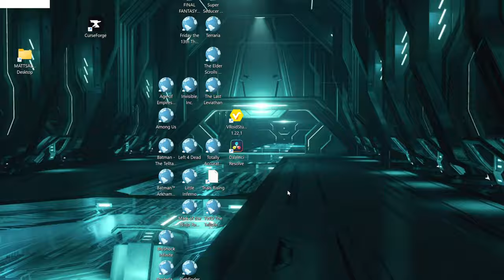Swarm: Warehouse District (Hard) Complete! | Level 1 to 30 in 2023/2024! (Part 83)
In this new series, we will be going through and showing ya'll what it looks like to start a brand new account in League of Legends these days in 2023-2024.